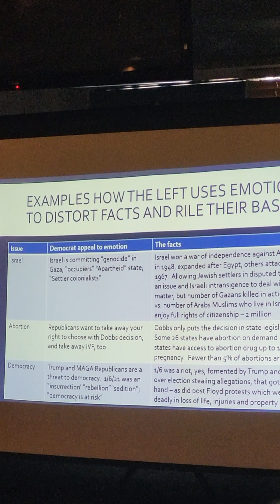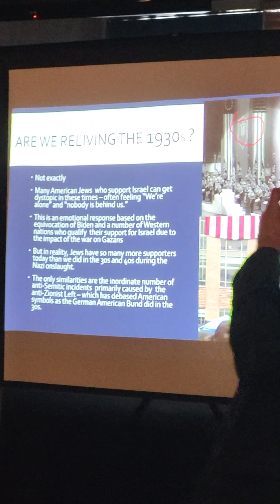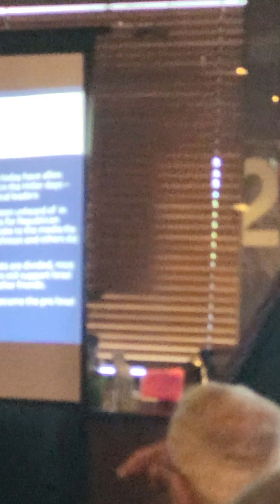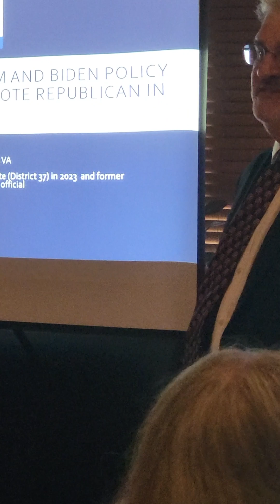Does the wave of anti-Semitism in the U.S. help Republican chances in 2024? Part II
Ken Reid, Orthodox Jew, Zionist, Republican and former elected office holder in Northern Virginia, discusses the trend toward Jews voting more Republican in this election due to rising anti-Semitism on the American Left.   Discussion before breakfast of Providence District Republicans, Fairfax Va.  (June 15, 2024)